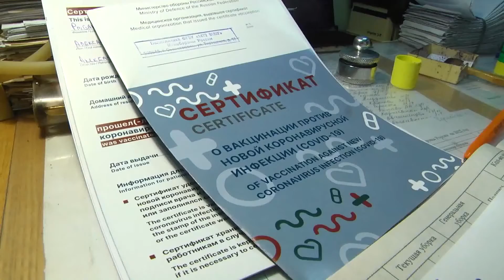Ревакцинация военнослужащих Черноморского флота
Более 14 тыс. военнослужащих Черноморского флота (ЧФ) ревакцинировались от новой коронавирусной инфекции (НКВИ). Источник: ДИМК МО РФ